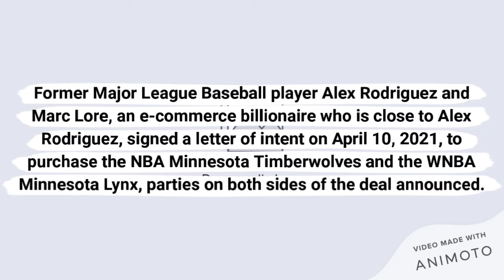Alex Rodriguez and Marc Lore to Purchase the Minnesota Timberwolves and the Minnesota Lynx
Former Major League Baseball player Alex Rodriguez and Marc Lore, an e-commerce billionaire who is close to Alex Rodriguez, signed a letter of intent on April 10, 2021, to purchase the NBA Minnesota Timberwolves and the WNBA Minnesota Lynx, parties on both sides of the deal announced.